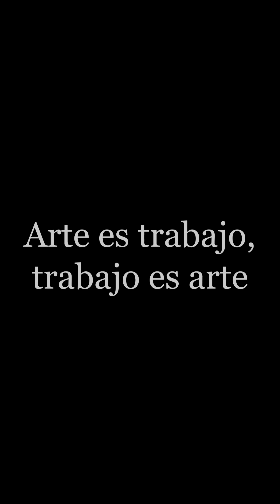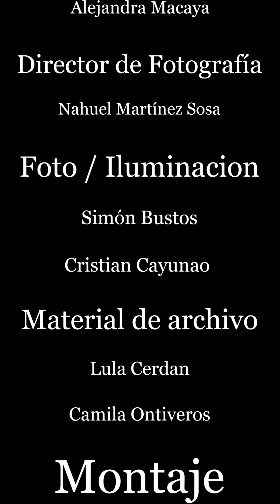ESPECIAL DÍA INTERNACIONAL DE LA DANZA SHORT